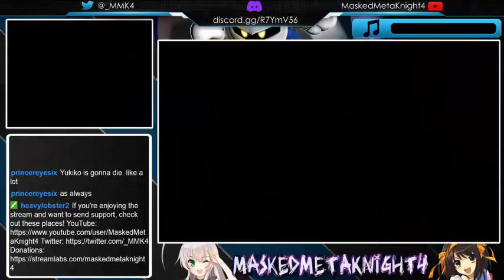Breaking Tables【P4 Route】 | Persona Q Blind Run Part 2 [Stream 53]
We continue to learn more about this mysterious world and venture through You in Wonderland with the Investigation Team!

♕ MaskedMetaKnight4 Zone ♕

★ Deviantart!

★ The Spritas!

★ Steam!